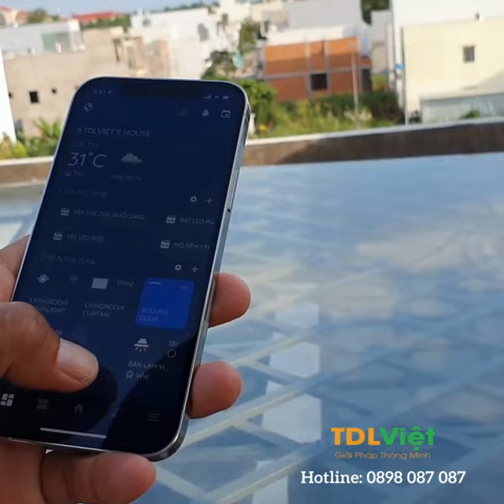GIẾNG TRỜI THÔNG MINH - TỰ ĐÓNG LẠI KHI TRỜI MƯA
Giếng trời thông minh - sự kết hợp hoàn hảo motor tự động ROGER và công tắc cảm biến LUMI, cho phép điều khiển đóng mở bằng điện thoại hoặc remote để đón nắng 🌞 đón gió 🌬 ngắm mây trời 🌥... Đặc biệt, nhờ có cảm biến siêu nhạy nên sẽ tự động đóng khi trời mưa 🌧

Đa phần giếng trời đóng vai trò trang trí cho căn nhà thêm đẹp hơn. Tuy nhiên, ngoài tác dụng thẩm mỹ, giếng trời còn có nhiều tác dụng khác như phong thủy, điều hòa không khí, hiệu chỉnh ánh sáng… giúp không gian trong lành hơn, thoải mái hơn và đem tài lộ vào nhà.
🔰 Công ty TNHH Dịch vụ Thông tin và Giải pháp Công nghệ TDLViet
 📌 Địa chỉ: L2-55, Đường số 7, Khu TTVH Tây Đô, P. Hưng Thạnh, Q. Cái Răng, TP. Cần Thơ